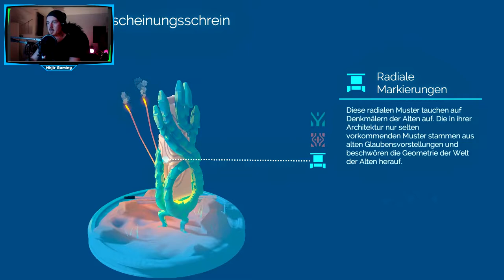Let's Play Inner Space German // Unser neuer Freund🐟 // #007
Hey Leute, nach langer zeit hier mal wieder ein Part Inner Space :)

Steam Games
Let's Play
RPG
Horror
MMORPG

Equipment

Aufnahme:     Bandicam
Audio:             Audacity